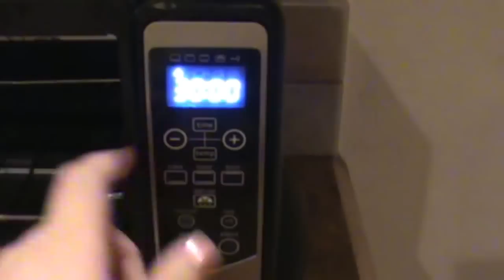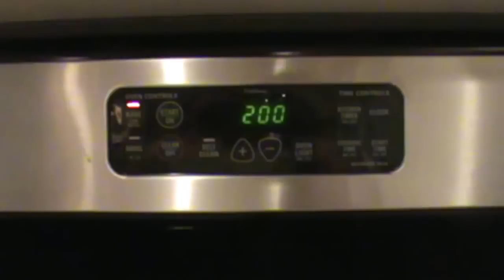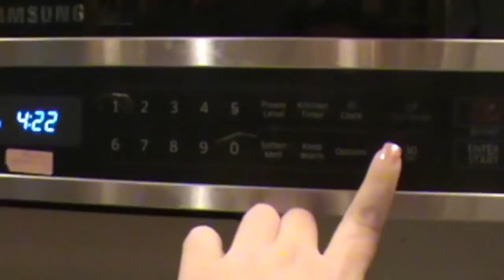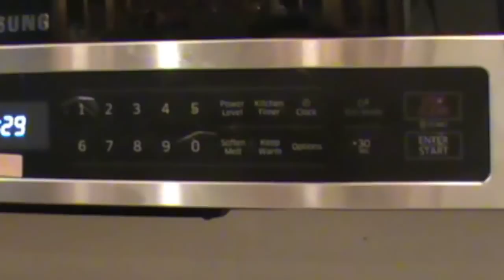LISTON RIZADO EN HORNO Y MICRO Paso a Paso KORKER RIBBON IN OVEN & MICROWAVE Video 111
Tres metodos para hacer liston rizado para nuestros moños. Puedes hacerlos en el horno, el microondas y el horno-tostador.